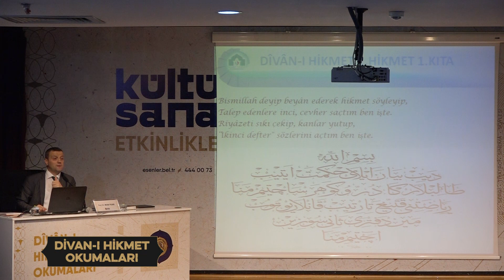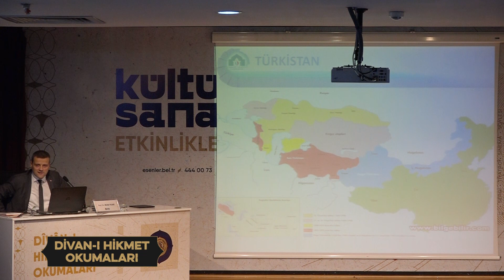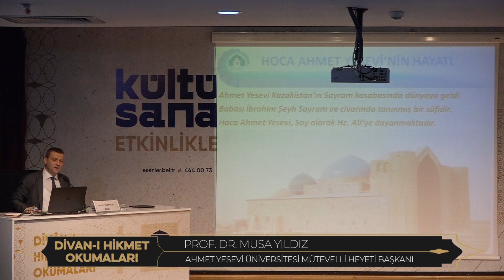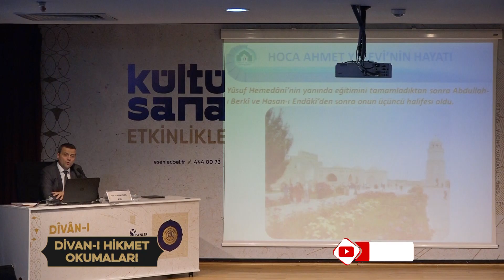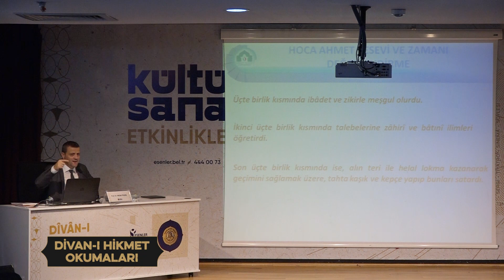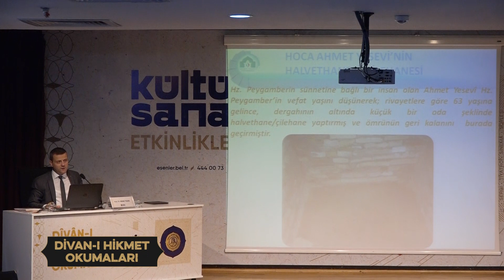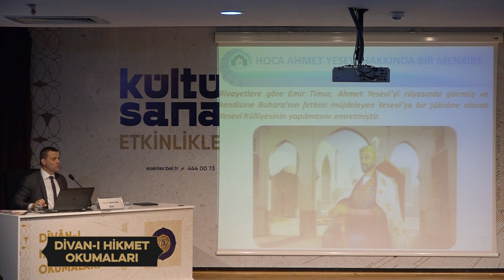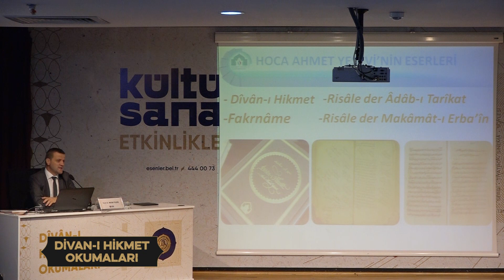Prof. Dr. Musa Yıldız ile Divan-ı Hikmet Okumaları - 1.Ders [10.10.2019]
Esenler Belediyesi Hoca Ahmet Yesevi Kültür Sanat Sezonu Etkinlikleri 2019